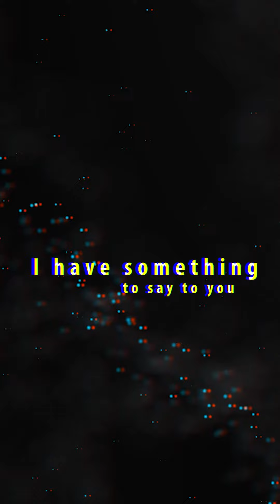Our solutions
We're not just slicing a steak from your meat; we're precision-crafting every last gram with TVI's groundbreaking portioning solutions. And all in one seamless process. With minimal waste and maximum yield, TVI's solution ensures efficiency like never before. Whether bone-in or boneless, diced, sliced, or in strips – TVI's solution portions exactly as you desire.